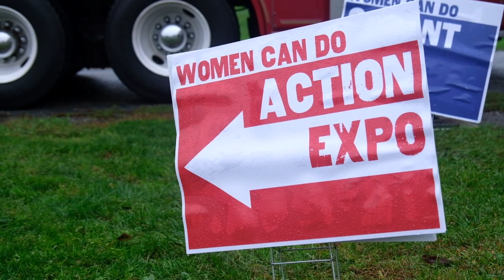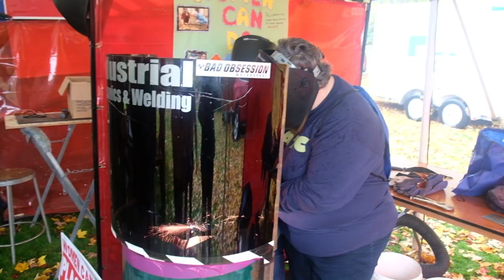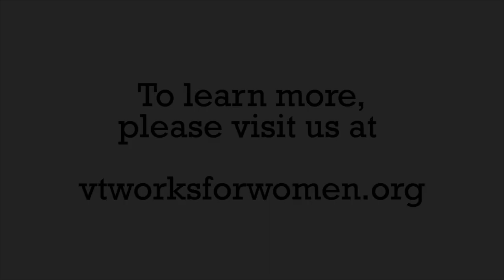You Really Can Do This!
Check out our highlights from Vermont Works for Women's 20th annual Women Can Do! For 20 years this STEM and trades career expo has encouraged high school girls and non-binary youth to try something new, step out of their comfort zones and learn from women who are already challenging the status quo in their industries.